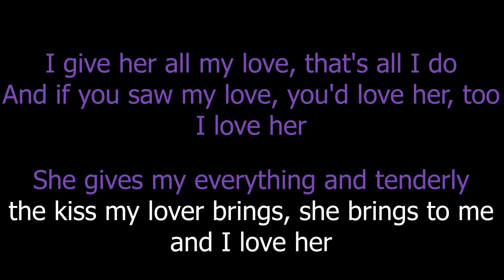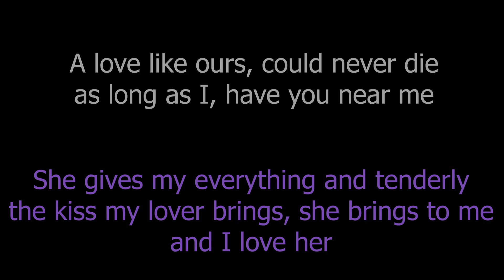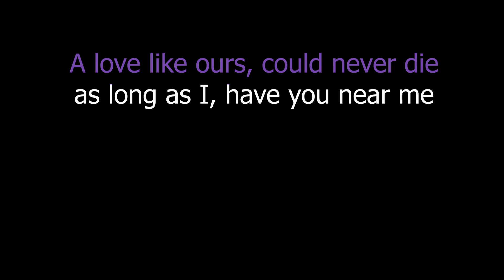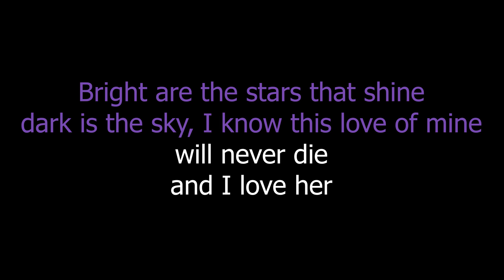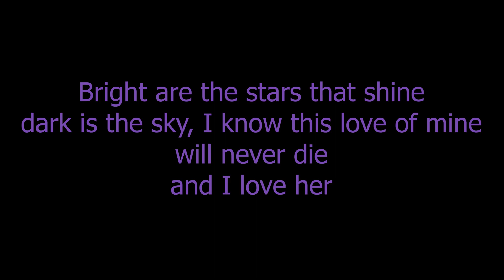And I love her - The Beatles karaoke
- Take me out - Franz Ferdinand (Cover)

- Blue orchid - The white stripes (Karaoke)

Love illumination - Franz Ferdinand (Cover de guitarra con tablatura - Guitar cover + TAB)

- Preludio en C - J. S. Bach (Piano + synthesia)

- Smooth - Santana (Cover de guitarra con tablatura/Guitar cover + TAB)